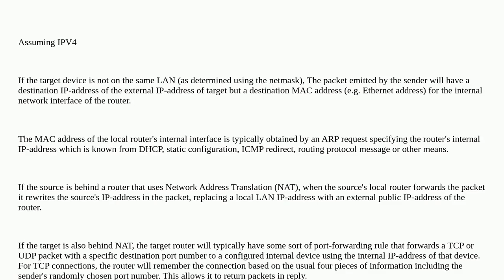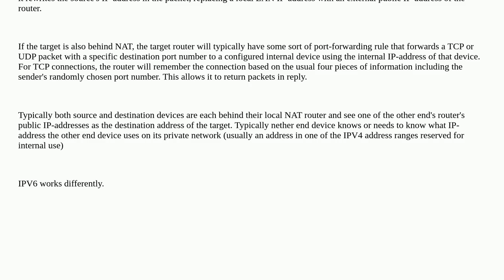Does the data packet header contain the destination device's private IP address or router's publi...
Does the data packet header contain the destination device's private IP address or router's public IP address?

A special thanks goes out to the community

  router networking ip